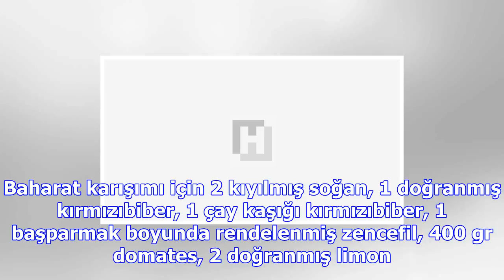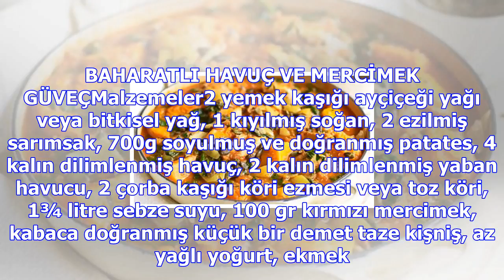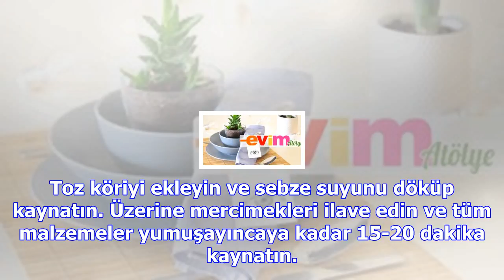Sonbahara özel baharat zengini tarifler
BAHARATLI TAVUK, ISPANAK VE TATLI PATATES GÜVECİMalzemeler3 parçalara ayrılmış tatlı patates, 190g ı...